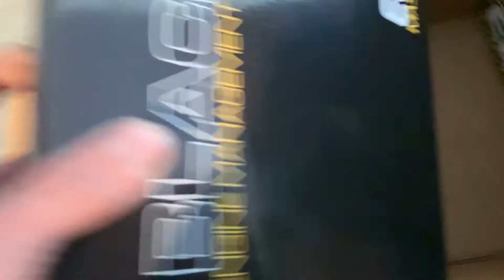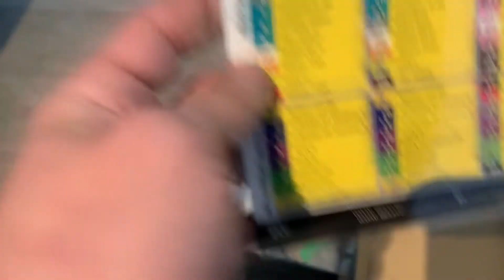2jzgte Re-Assembly and ECU Master Black unboxing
Re assembeling the 2jz crank timing gear crank pulley timing covers etc. and unboxing my new ecu master emu black